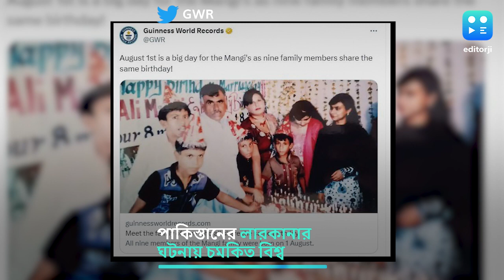Pakistan family: একই তারিখে জন্ম ৯ জন সদস্যের, পাকিস্তানের পরিবারের নাম উঠল গিনেস বুকে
ওই পরিবারের ৯ জন সদস্যের জন্ম একই তারিখে! ১ অগস্ট। এর ফলে গিনেস বুক অব ওয়ার্ল্ড রেকর্ডসেও নাম উঠে গিয়েছে পরিবারটির।